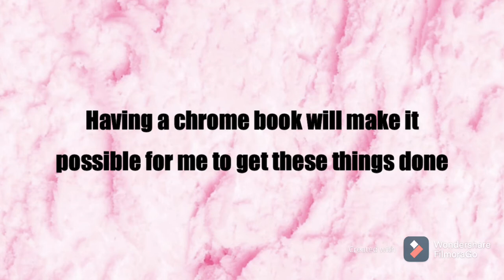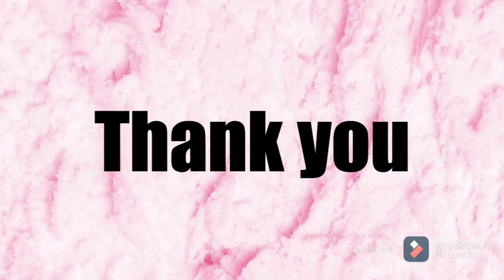Appeal Sharnyce Jackson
Chromebook Final Recipients